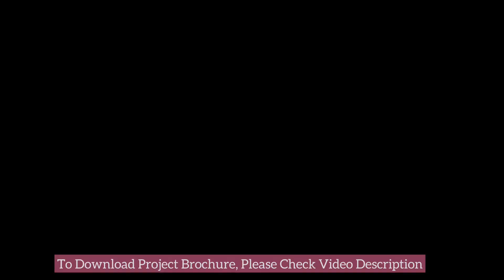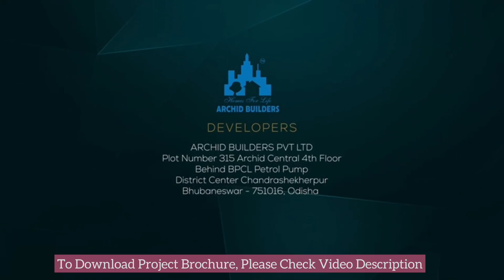Archid Elite Patia | Archid Builders Bhubaneswar | Luxury Apartments in Patia Bhubaneswar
Looking for Properties in Bhubaneswar : Get All Bhubaneswar Project Details Here

Note : If you are not able to open the Drive, Send a Whatsapp Request

Speak To Archid Elite Team: 📱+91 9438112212

Archid Elite PROJECT OVERVIEW

ABOUT Archid Elite

ARCHID ELITE stands for it’s most iconic identity and luxurious living standard It gives the residents of the society. It’s 11 story standing floor & High rise tower see over the Smart city Bhubaneswar. The 3 side open spacious flats gives you a king sized ultra living experience so as the balcony view soothe your moment with your loved one’s. In one line it’s the next iconic tower of the city that gives pleasure to your mind and soul.

Archid Elite CONNECTIVITY

Archid Elite Located in Patia, Archid Elite is the address which stands for it’s uniqueness, Well connected location with range of everything what your daily life needs .That’s why we say We value your future ..

THE MAGICAL LAYOUT of Archid Elite
At Archid Elite , The 11 story floors signify the 11:11 magical numerology fact which attracts the divine feeling and prosperity. Archid Elite stands to amaze the people around by it’s architectural design, look & the residents living in here will experience an world class & unbeatable lifestyle .